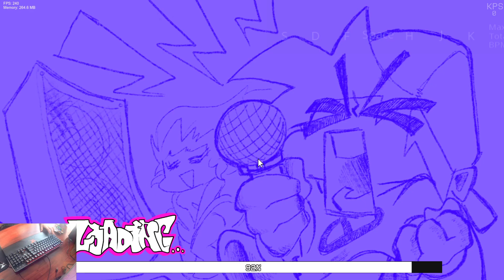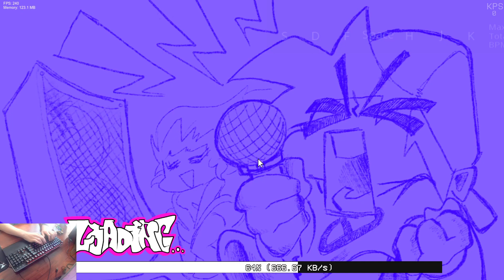[FNF] FNF Online TrickyGame VS Brofriendfnf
0:00 song search
0:27 Disassembler 7k
3:48 END
3:49 song search
4:09 connection problems
5:06 Thunderstorm 7k
7:46 END
7:53 a friend's game crashed
8:32 END